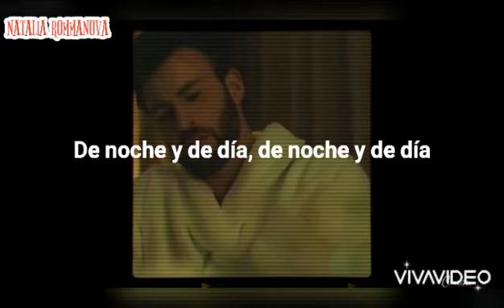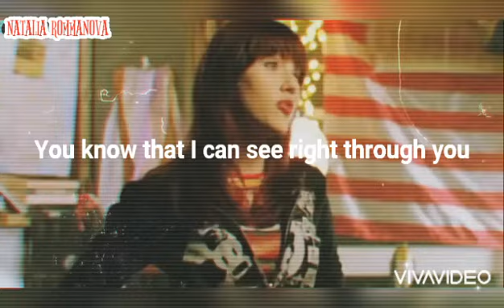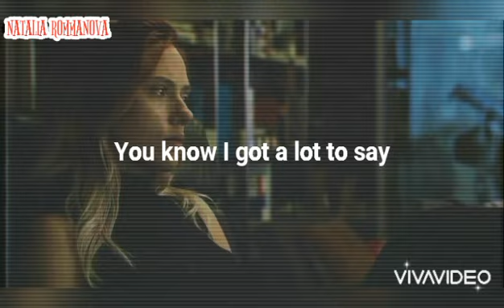Kali Uchis - telepatía (Romanogers//Evansson)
I have an obsession with this song, it seemed to me in Tiktok and I really like it. I hope you like the video and the song.❤️❤️✨
(Romanogers//Evansson) forever.✨❤️🔥🖤